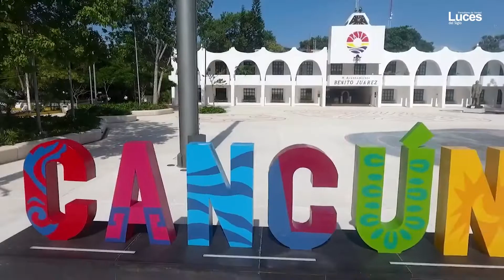Supera ocupación expectativa oficial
Cancún obtuvo 78.1 por ciento de ocupación hotelera promedio en ambas semanas que, respecto al mismo periodo vacacional de 2021, cuando registró el 55.9 por ciento, significa 22.3 puntos porcentuales adicionales.